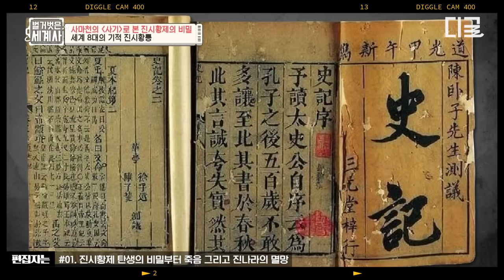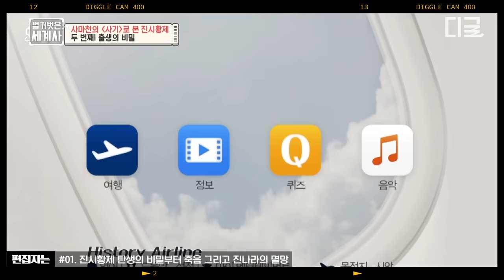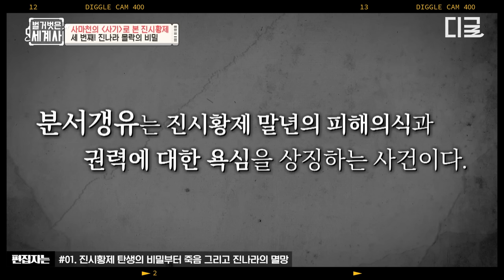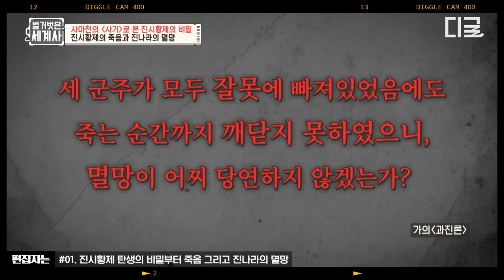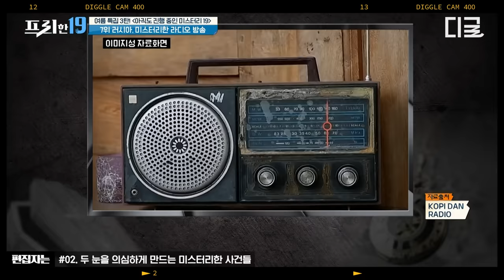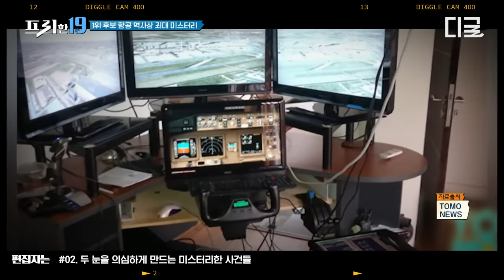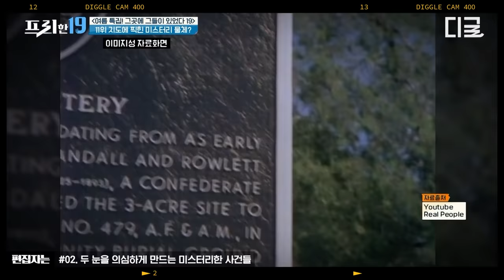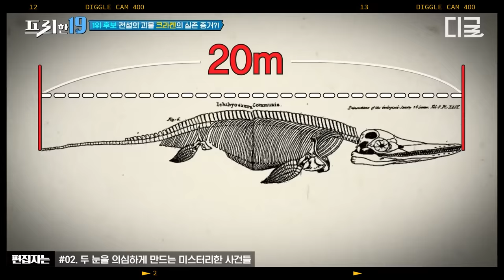[벌거벗은세계사] (2시간) 사마천 ‹사기›를 통해 알아보는 진시황제! 압도적 스케일을 자랑하는 그의 무덤에 관한 미스터리까지!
편집자는 덕질 중! 본격 편집자 덕업일치 자랑하는 영상 모음집🎬 벌거벗은세계사 6화 프리한19 218,319화